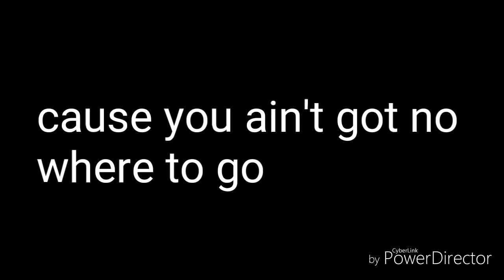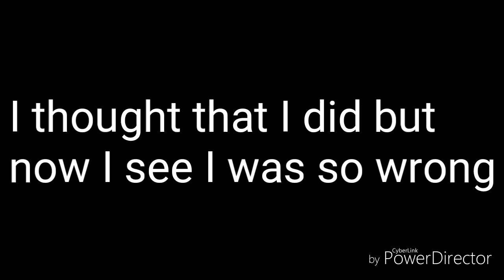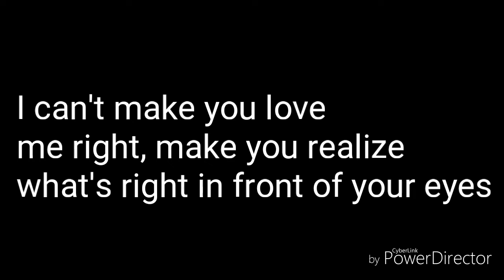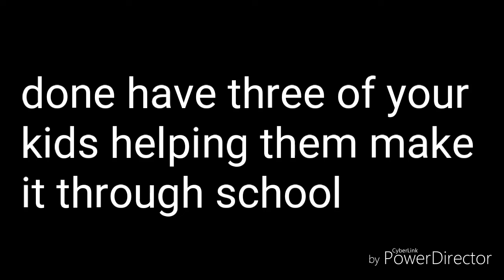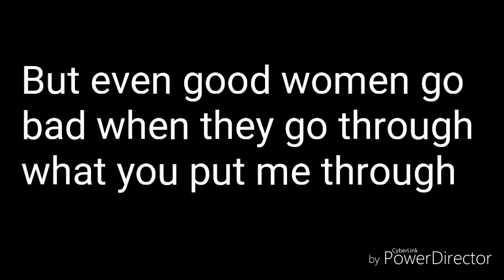La'Porsha Renae - Good Women lyrics